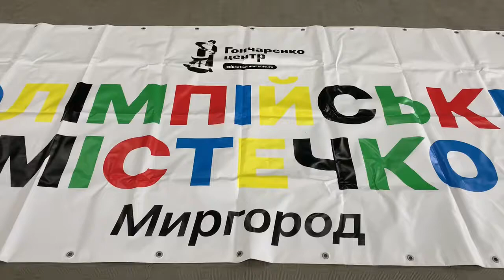олімпійське мітечко миргород2